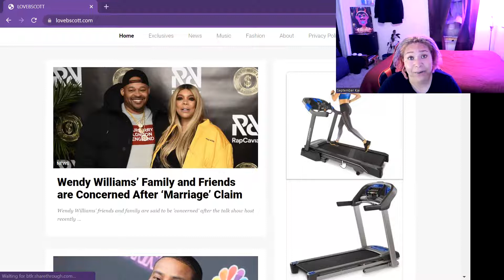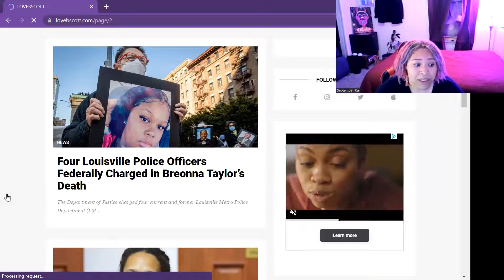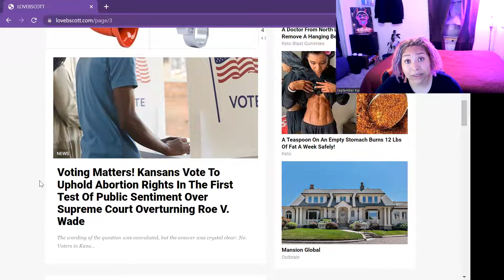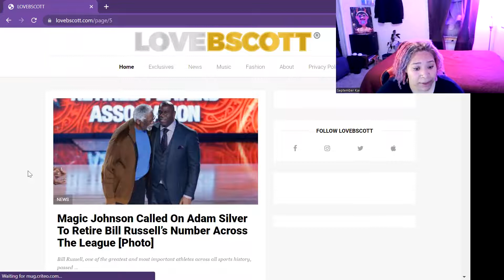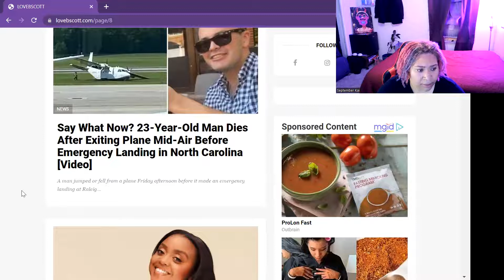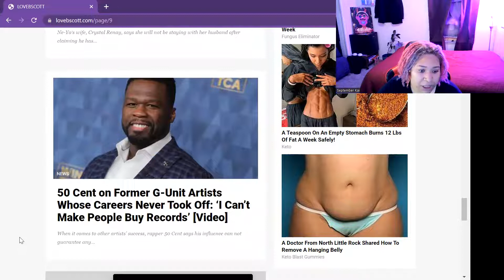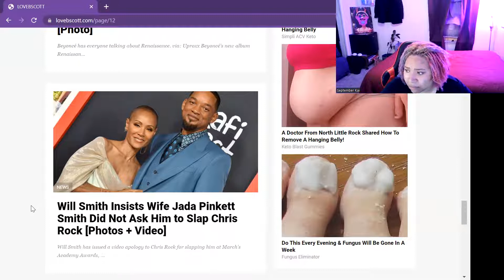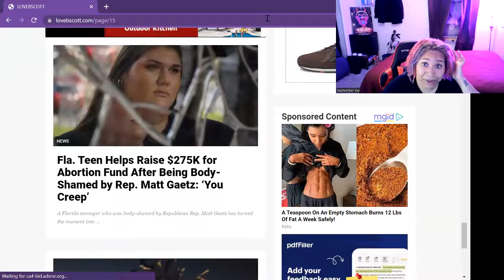Rambling Report | August 5, 2022 | LoveBScott